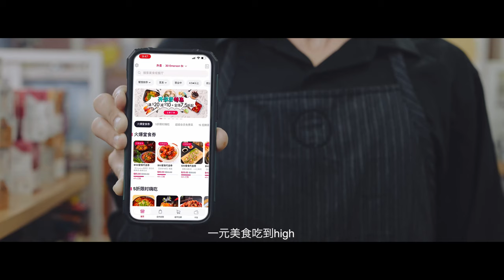$1 meal on Chowbus! Order now!